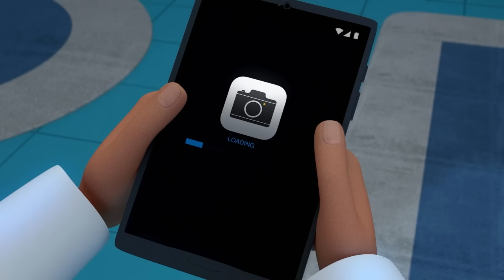Acting 🎭 | 1 Hour 🕐 | The Adventures of Mansour ✨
Today’s Adventure:
1 - Double Trouble
2 - The Grand Illusion
3 - Alas Poor Salem
4 - Case of the Mysterious Cousin
5 - The Lost Temple
6 -  What Goes Around Comes Around